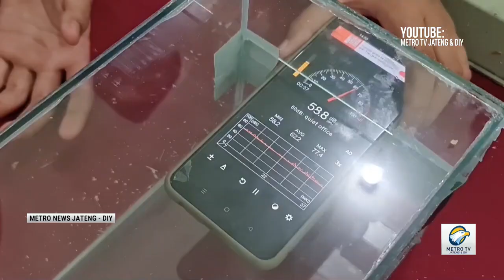SISWI MTsN 1 PATI HASILKAN PEREDAM SUARA DARI AMPAS TEBU by Metro TV News Jateng & DIY